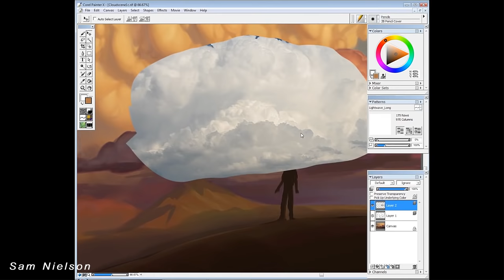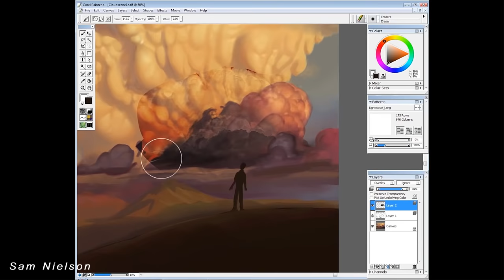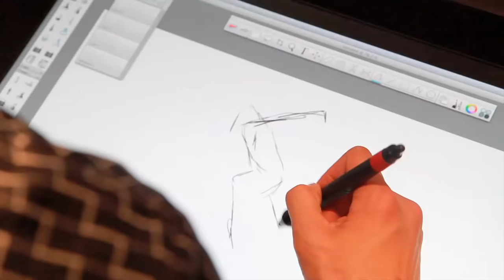Marketing for Artists 101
Marketing for artists is extremely important, but sometimes artists don’t know what to do or where to start. This is not the only answer but it's my own thoughts and things I do for marketing myself and leading a successful career in the industry. My hopes is that by sharing what's worked for me, it'll affect others in a positive way.
Let me know if you liked it and what you'd like to see more of in the comments.